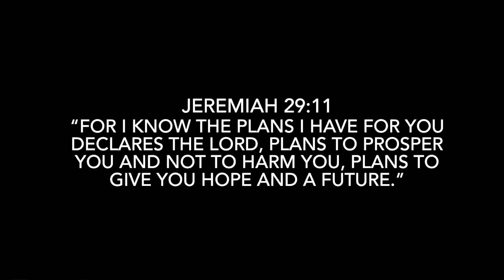stop rushing your life!! 🙂